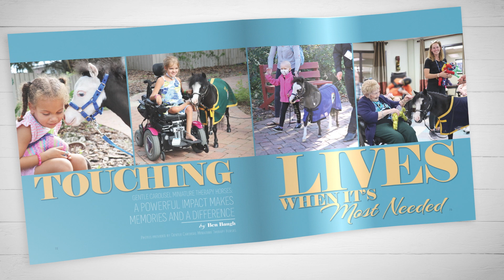World Equestrian Center Magazine VOL I 2023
World Equestrian Center Magazine VOL I is out now! Pick up your FREE copy at either venue or read it online now Inside this issue we share collected stories of hope, of incredible kindness and selfless service to others. We meet people who driven by a passion for horses, uproot themselves and with great dedication and determination change their lives to focus on the sport they love. Be sure to read the entire issue for these stories and much, much more.